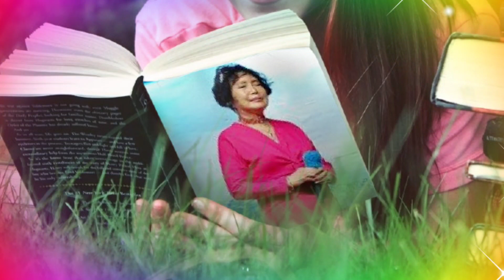👸가수:김은아/바람의 소원(원곡:채희)🎼